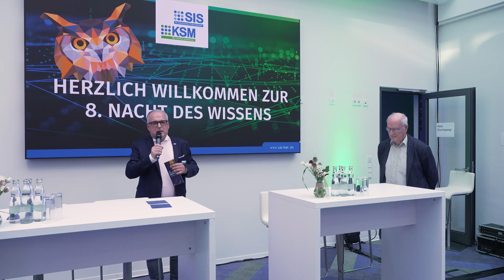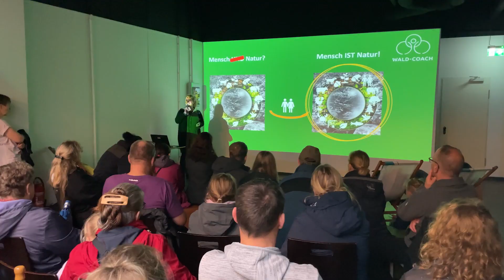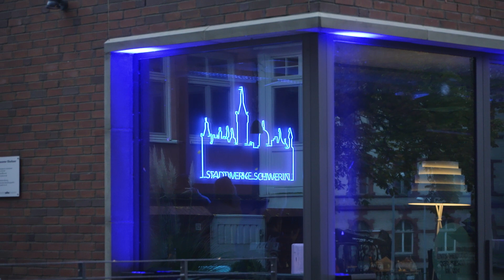8. Nacht des Wissens – Schwerin ist auf den Beinen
Am Samstag den 21. Oktober fand in Schwerin die Nacht des Wissens statt. Insgesamt beteiligten
sich 29 Institutionen an 30 Standorten. Die Eröffnungsveranstaltung wurde in den neuen Räumen
des Unternehmensverbund aus KSM Kommunalservice Mecklenburg und SIS Schweriner IT- und
Servicegesellschaft, gefeiert.